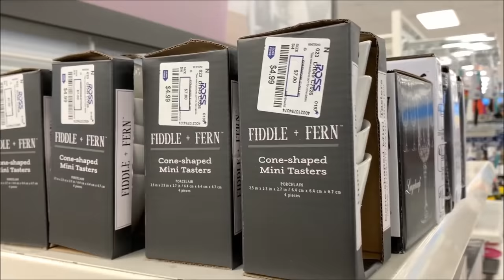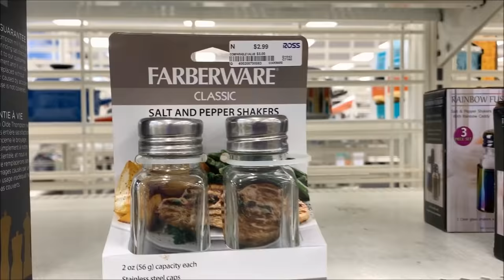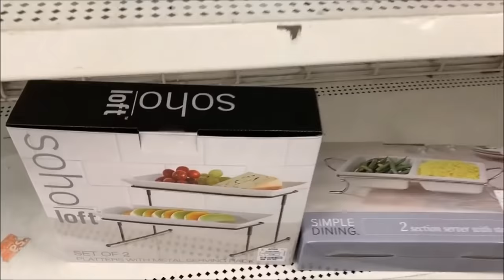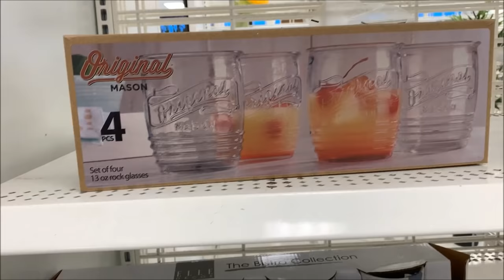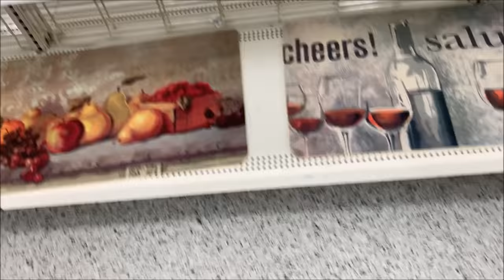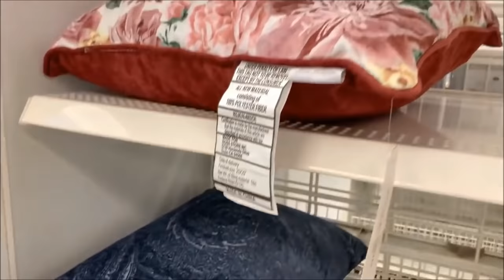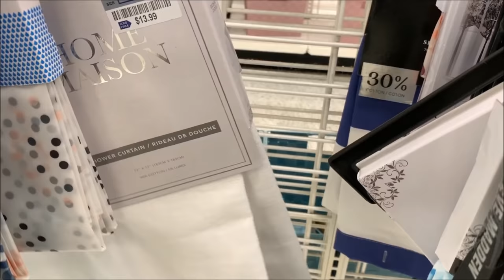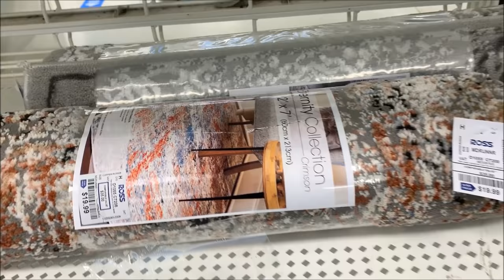ROSS Home Decor * Kitchen & Bathroom Accessories | Shop With Me 2020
Hi Everyone! Shop with me at Ross Dress For Less. Most of the stores are not well stocked now but still we can find some nice & unique things. Here I've shown Home decor, kitchen & bathroom section of ROSS. They've some nice decorative pillows & rugs, carpets, welcome doormats. I've found some nice kitchenware & cookware, dinner sets, cooking pans & pots, kitchen mats, tableware, mugs, serving dishes & more. In bathroom section, I've found some nice bathroom decor sets, bathroom accessories, soap dispenser sets, canister, apothecary jars, storage organizers, bath sets, shower curtains, bath towels, bath rug sets & more. Come with me.. Hope you'll enjoy the walkthrough.😍